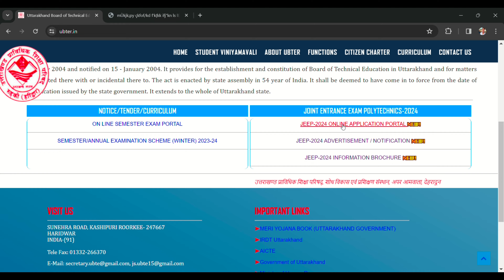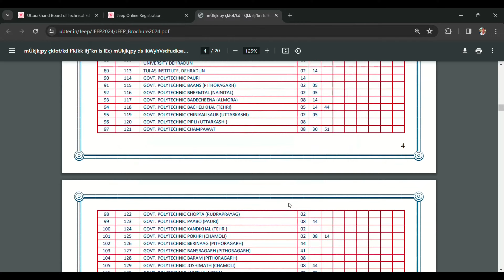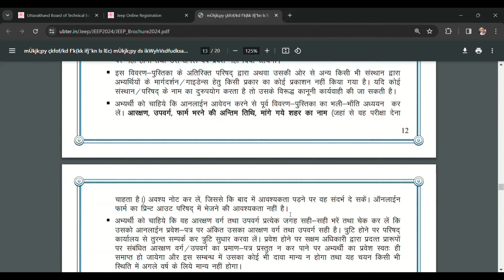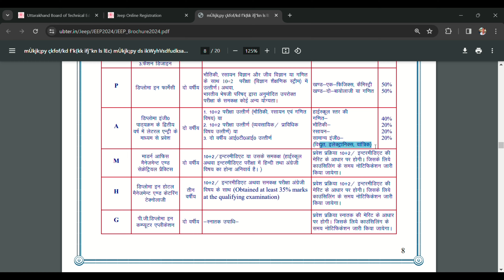Uttarakhand Polytechnic Entrance Exam 2024 | Uttarakhand Polytechnic Entrance Exam Syllabus 2024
Uttarakhand Polytechnic Entrance Exam 2024 | Uttarakhand Polytechnic Entrance Exam Syllabus 2024 @updatewithnabu

Uttarakhand Polytechnic Entrance Exam 2024,
Uttarakhand Polytechnic Exam 2024,
Uttarakhand Polytechnic Exam Form Online 2024 ,
Polytechnic Entrance Exam Date 2024,
Uttarakhand Polytechnic Entrance Exam Date 2024,
Uttarakhand Polytechnic Entrance Exam Ki Date 2024,
Uttarakhand Polytechnic Entrance Form 2024,
UK Polytechnic Entrance Exam Form 2024,
uk polytechnic ka form kab tak Aayega 2024,
Uttarakhand poly Form 2024 ka kab niklega,
Uttarakhand Polytechnic Syllabus 2024,
UK Polytechnic ki taiyari Kaise Karen 2024,
UK Polytechnic,
Uttarakhand Polytechnic 2024,
Uttarakhand Polytechnic best book 2024,
UK Polytechnic Ka form kon Bhar Sakta hai,
Uk Polytechnic Syllabus 2024 P group,
Uk Polytechnic E Group Syllabus,
UK poly,
How to fill polytechnic form Uttarakhand?,
Is there any negative marking in Uttarakhand Polytechnic?,
How many polytechnic colleges are there in Uttarakhand?,
What is the best score in polytechnic?,
Is polytechnic a good choice?,
Uttatakhnad polytechnic ,
Update with nabu,
Uttarakhand Polytechnic 2024 Form,
Ubter Polytechnic Form 2024.